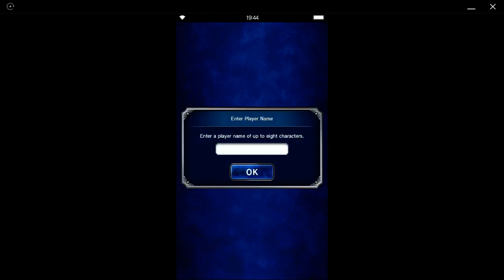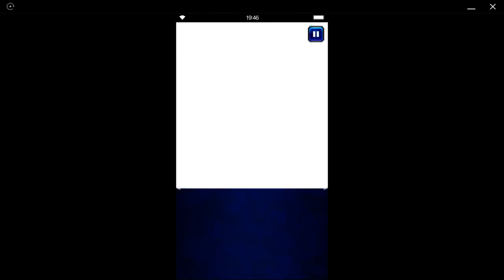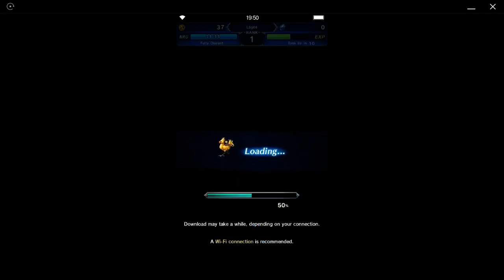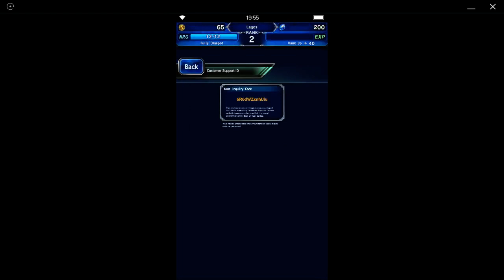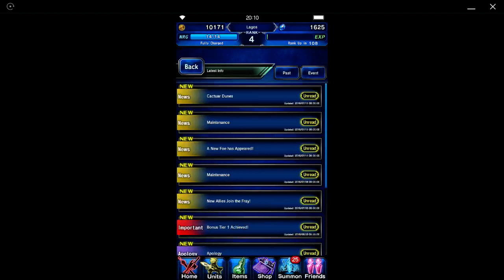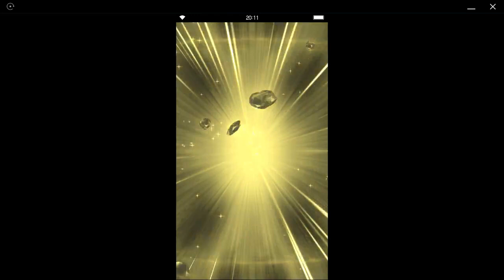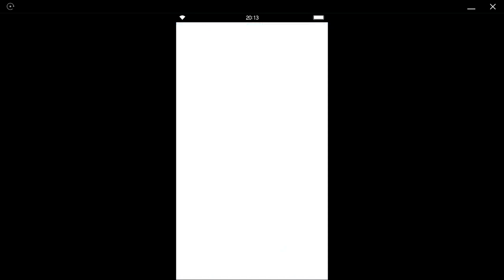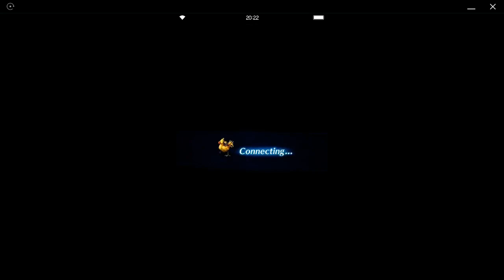Final Fantasy Brave Exvius First Look Gameplay